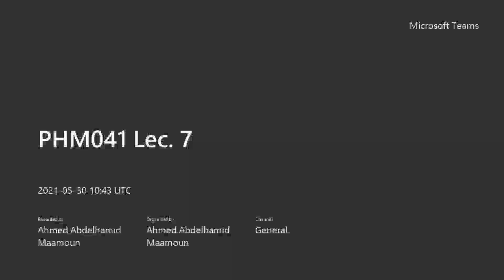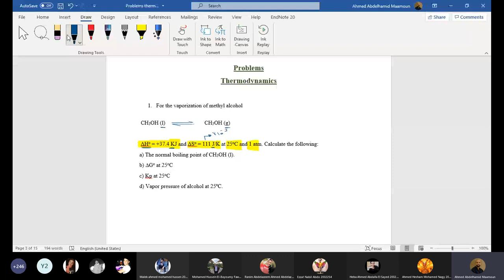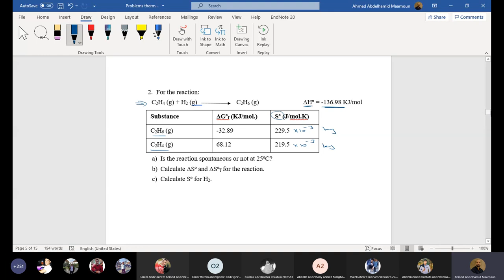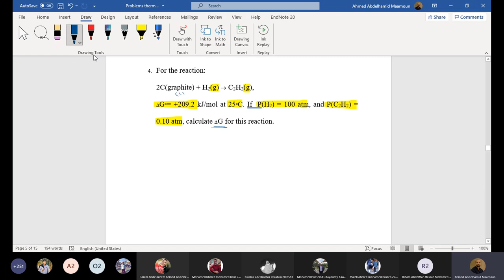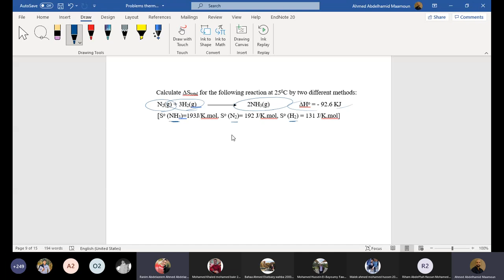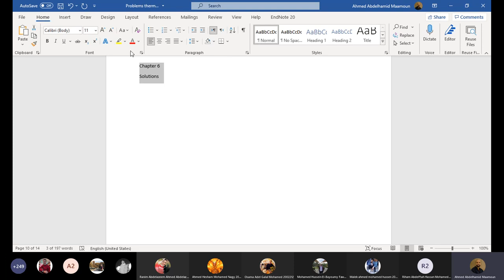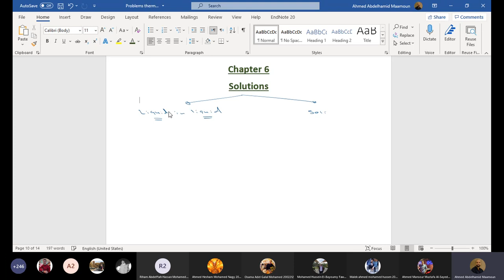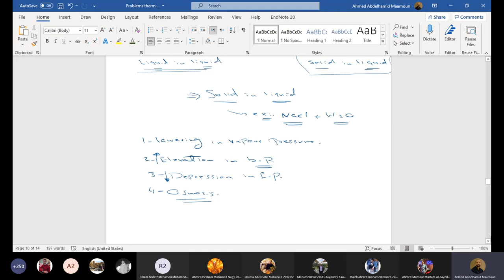Engineering Chemistry [PHM041] - Lecture (7) - Dr. Ahmed Abdelhamid - Spring 2021